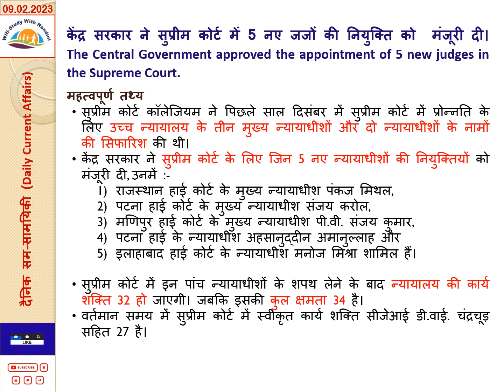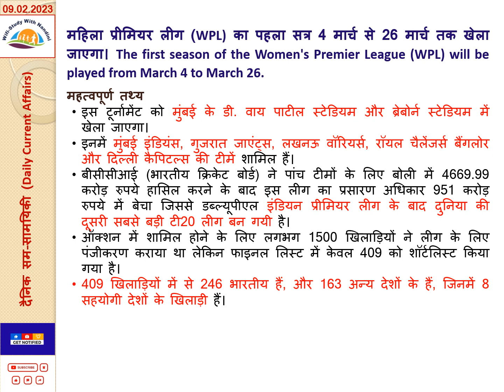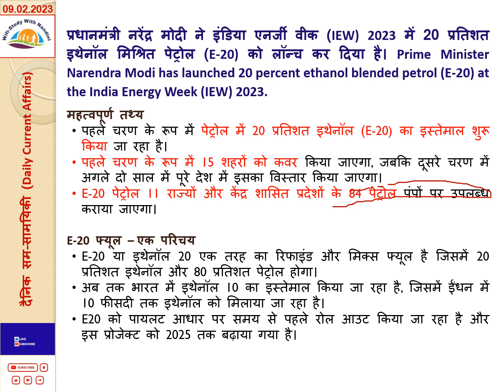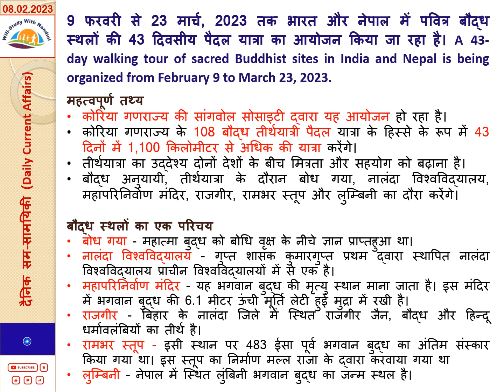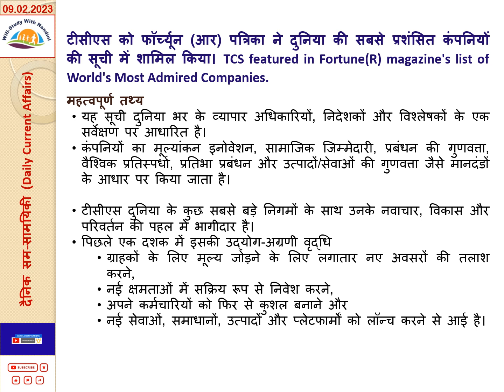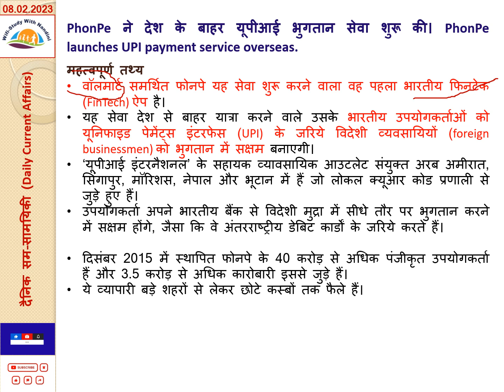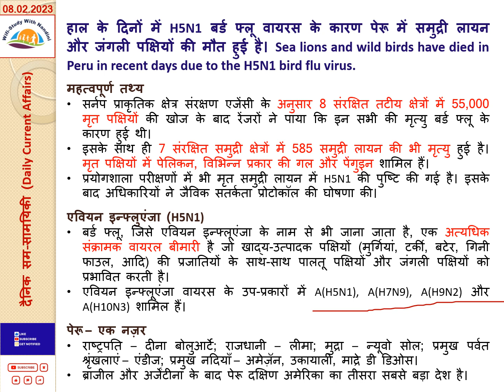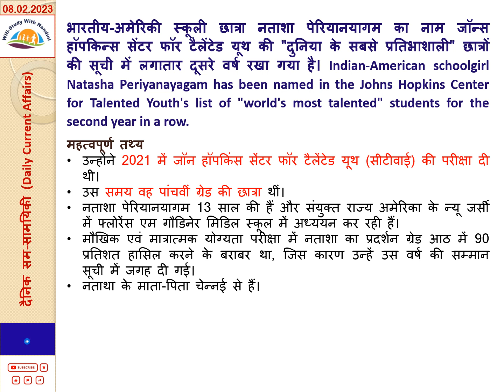9 February 2023 - Daily Current Affairs - दैनिक सम-सामयिकी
धन्यवाद।